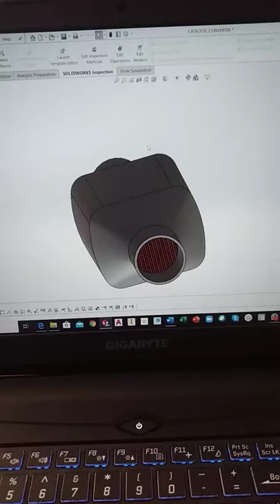KEREN !!! MODELING CATALYTIC CONVERTER WITH SOLIDWORKI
Inilah cara membuat modeling catalytic converter menggunakan Solidwork